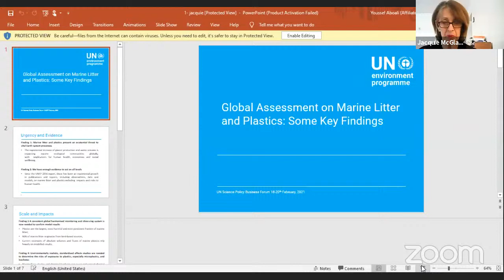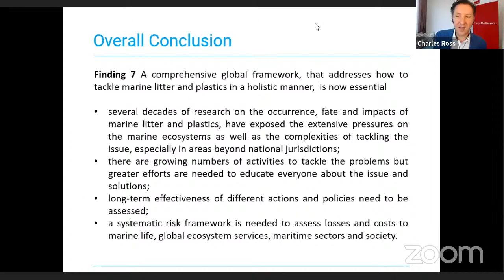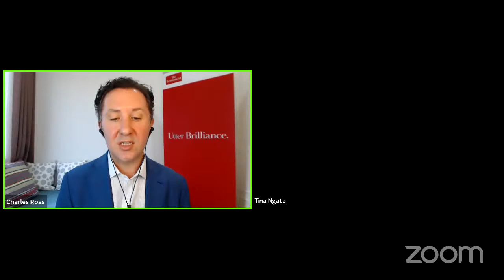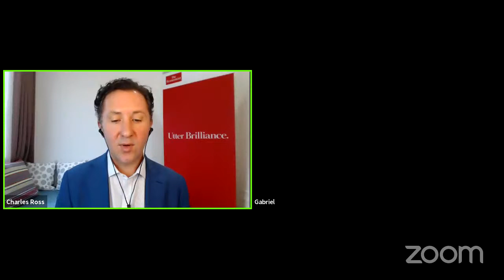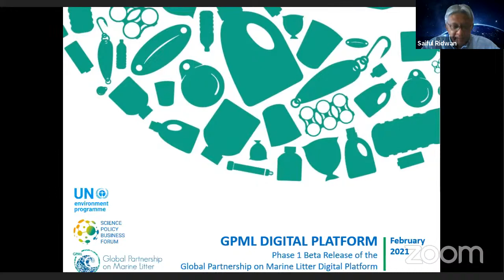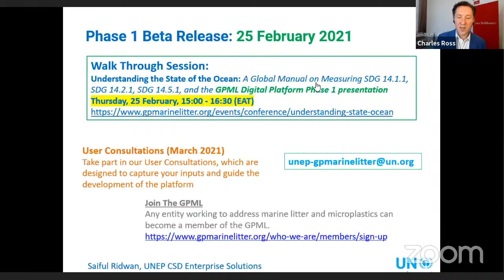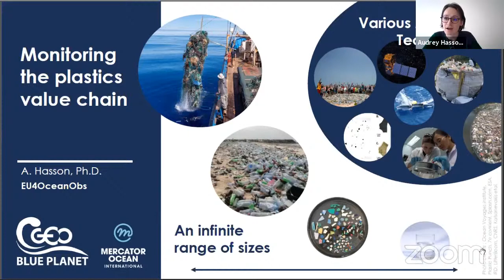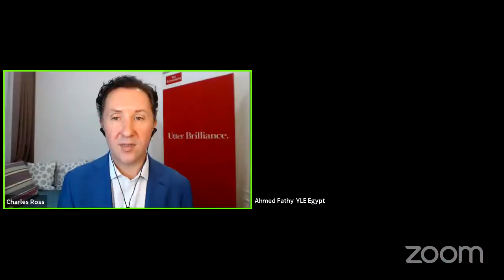Managing Risk: Marine Litter and Microplastics Mitigation and Prevention - FULL RECORDING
Session held on Friday 19 February 2021 at the UNEP-SPBF Third Global Session.